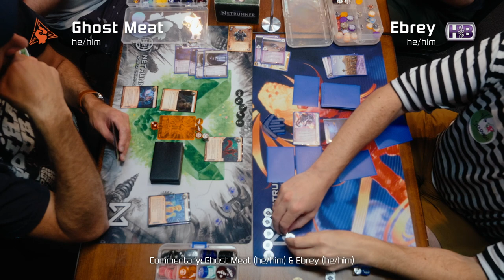Swiss - Round 3 - Netrunner West Coast US Nationals 2023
The third Swiss round of West Coast US Nationals 2023 showcasing Ghost Meat (he/him) vs. Ebrey (he/him). Commentary by Ghost Meat (he/him) and Ebrey (he/him)!

Send Dave Laird (Ghost Meat) to Netrunner Worlds!

0:00 - Introduction
0:43 - Game Start